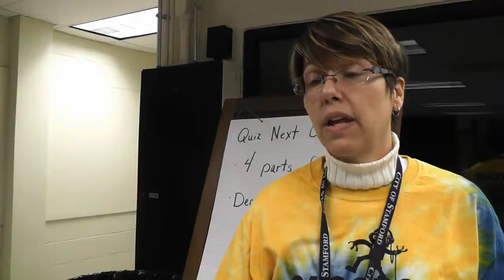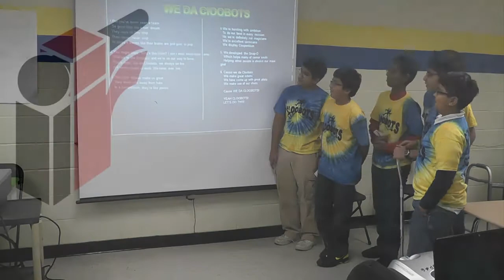The Cloonan Cloobots Compete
A group of students from Cloonan Middle School are competing in a regional robotics competition for the first time. The competition is hosted by the First Lego League organization and will take place at Greenwich Academy on Saturday, Dec. 1.